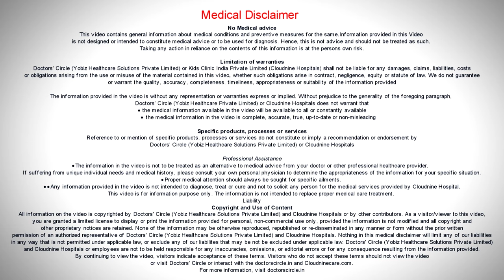Does Dilatation and curettage (Gynecological procedure) affect future pregnancy?-Dr.Sagar Bumb of C9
It will not generally affect. Only if there is complication like infection, excessive bleeding, perforation, then only there will be some effect. So it generally a safe procedure. It is done under general anesthesia and done under sterile environment, and there is no risk of infection. Few cases there will be chronic pelvic pain. So don’t worry, it is generally safe.